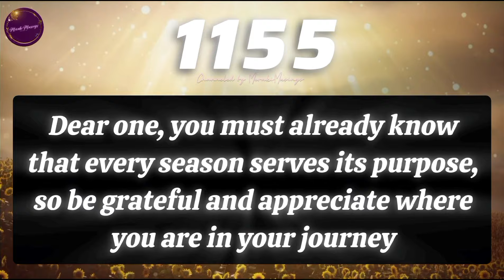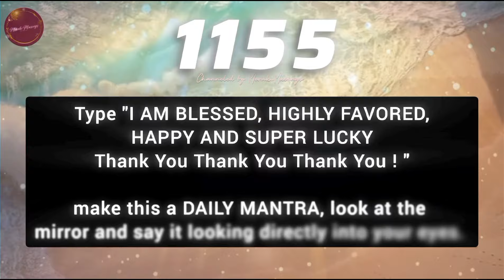Finally, you did it! Congratulations ! 🧿🪄